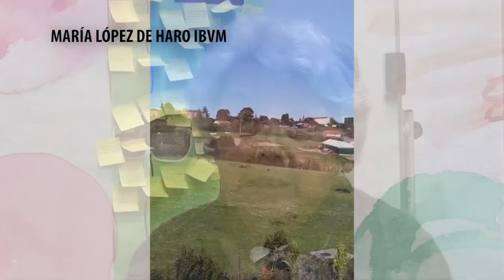La comunidad del IBVM se va de Leioa... pero su legado permanece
Después de 79 años de presencia en Las Arenas y Leioa, la comunidad de las religiosas del IBVM cierra sus puertas en Leioa, pero su legado perdurará en el tiempo, principalmente a través del Colegio Irlandesas Leioa.
En este vídeo, algunas de las religiosas que pasaron por esa comunidad del norte de España recuerdan los inicios y el gran trabajo educativo que allí llevaron a cabo. Todas coinciden en señalar que los recuerdos son maravillosos.